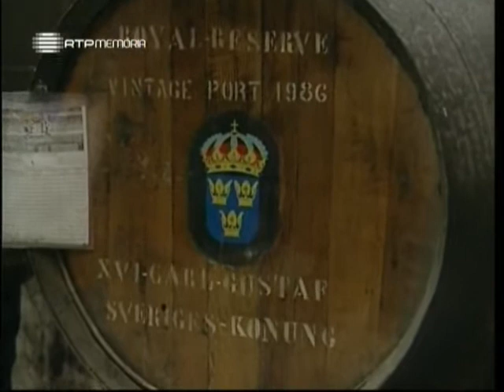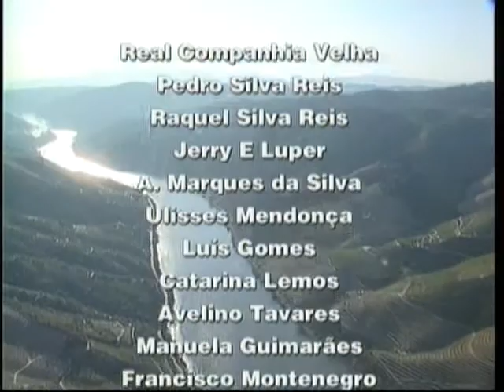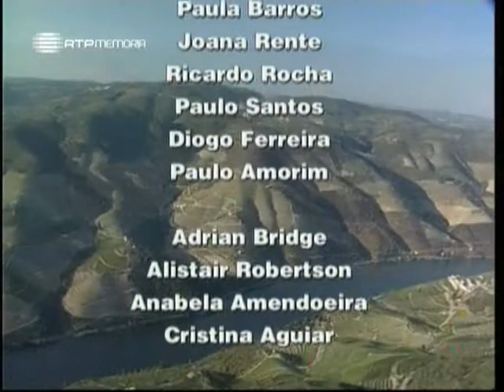A Alma e a Gente - III #33 - Histórias do Vinho - 28 Ago 2005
O Vinho aparece na Península há 10 ou 12 mil anos, no Neolítico, portanto muito antes de haver Portugal. O vinho não é uma pessoa, mas é uma realidade que tem tido mais importância e mais influência em muitas épocas da nossa História do que certas personalidades. Em Portugal o melhor lugar para falar de Vinho é junto do Rio Douro, com os seus barcos rabelos, com os seus armazéns de vinho, já seculares e com as suas encostas cheias de vinha. Mostra-se o Arquivo e conta-se a História da Real Companhia Velha e como o Marquês de Pombal reorganizou a produção vinícola em todo o Vale do Douro no ano de 1756.